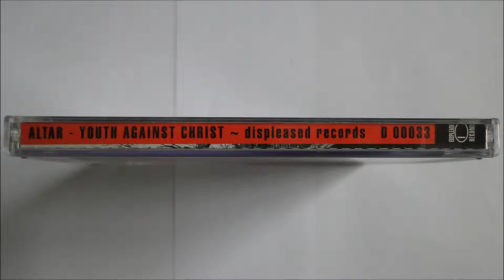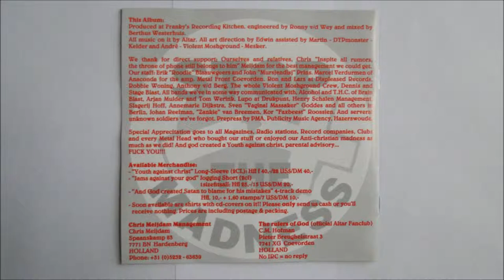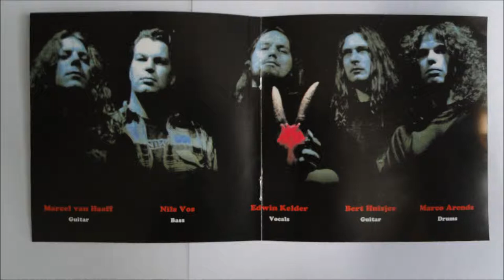Altar - Forced Imprudence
Artist: Altar
Album : Youth Against Christ, CD
Track : 6
CD : 1994 Displeased Records -- D 00033